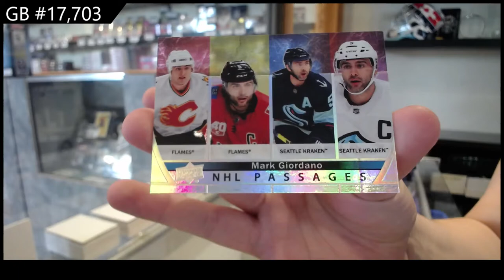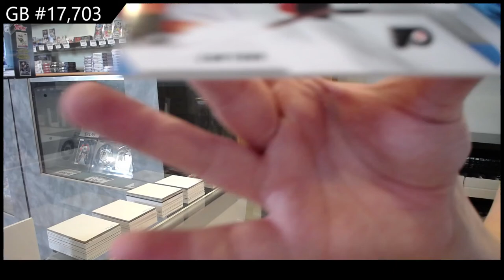21-22 @UDVids Series 2 Hockey 2 Box Break - C&C GB #17,703